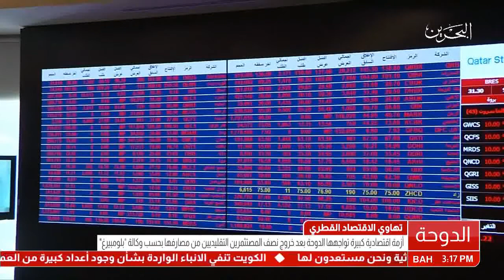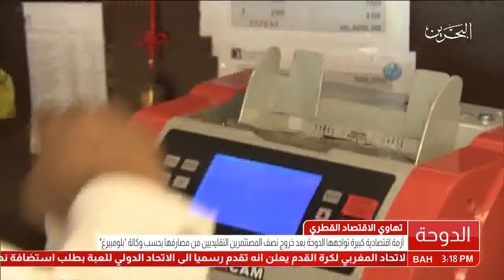أزمة اقتصادية كبيرة تواجهها الدوحة بعد خروجنصف المستثمرين التقليديين